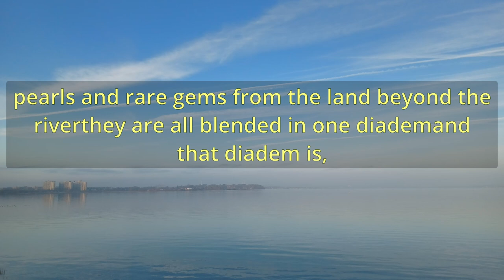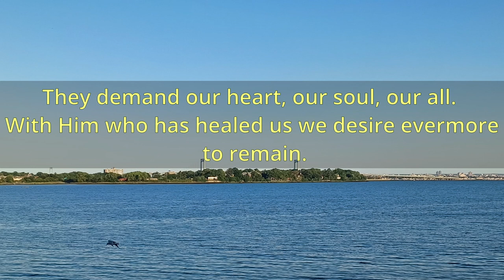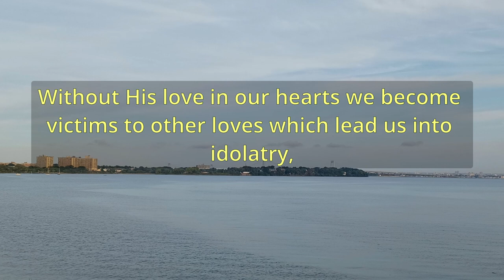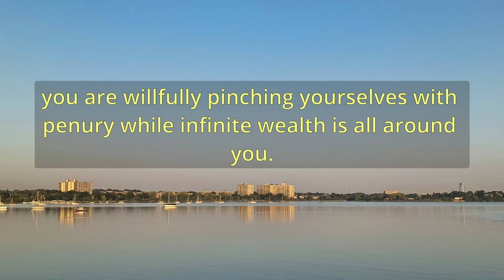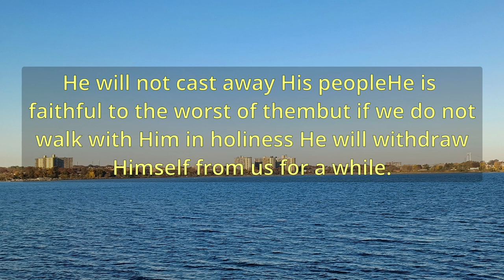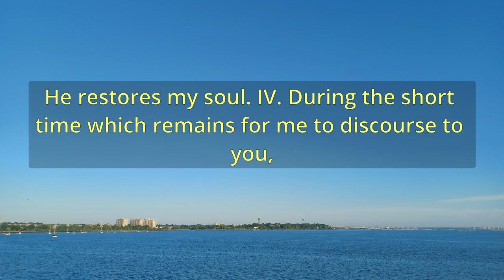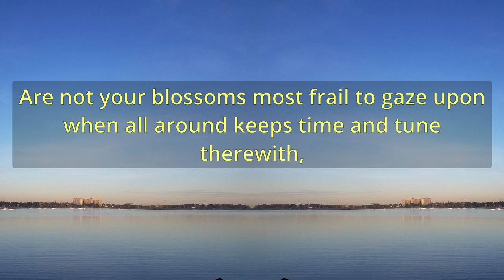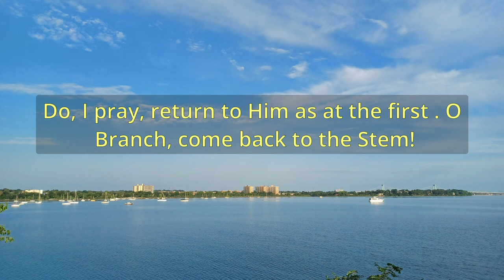"My Restorer" (A11149) - Charles Spurgeon Sermons